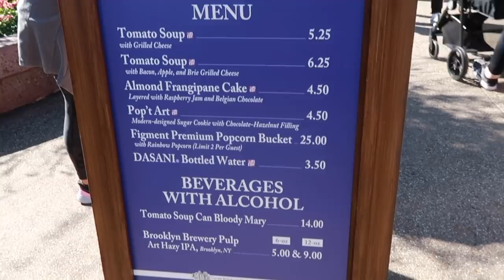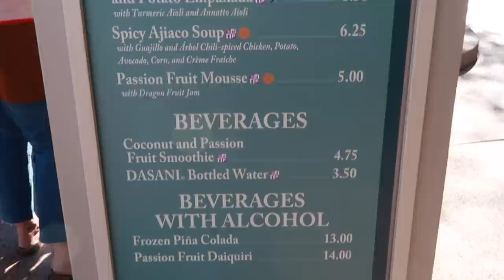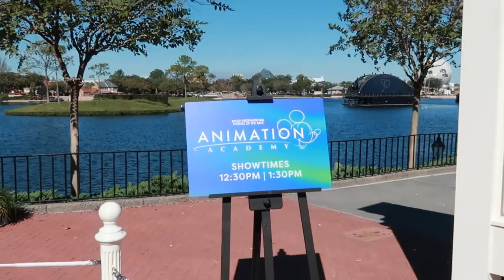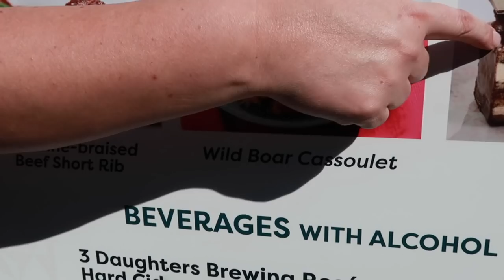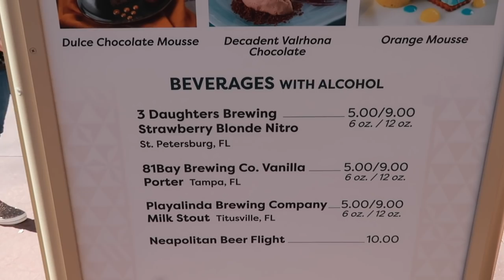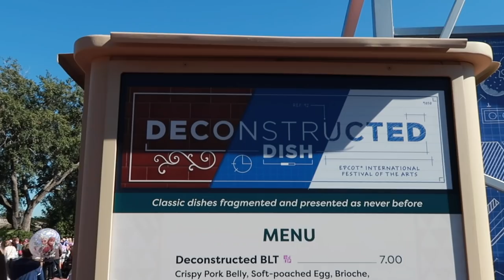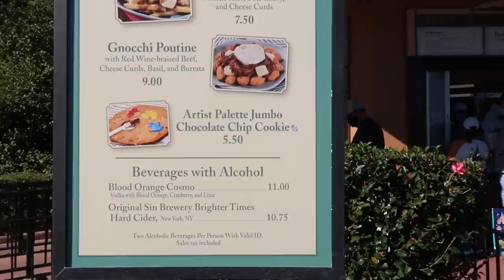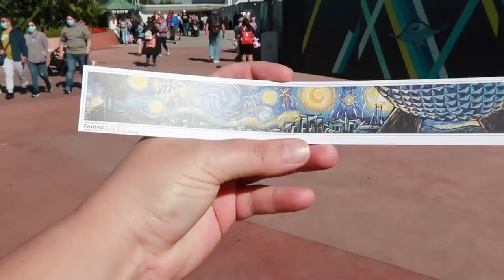EPCOT'S INTERNATIONAL FESTIVAL OF THE ARTS! 2022 OPENING DAY 6 HOUR WAIT FOR FIGMENT POPCORN BUCKET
Today we are at Epcot's International Festival Of The Arts. Its opening day 2022 and we try lots of the yummy food and drinks. We take you all around Epcot and show you all the festival has to offer. Even the six hour long wait for the new Figment popcorn bucket!!